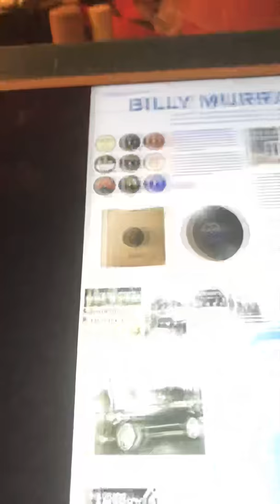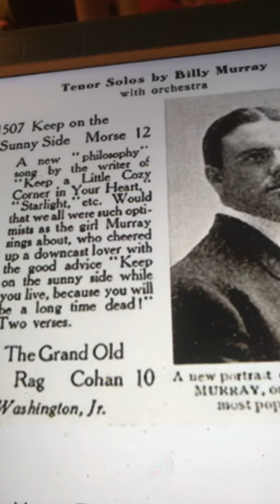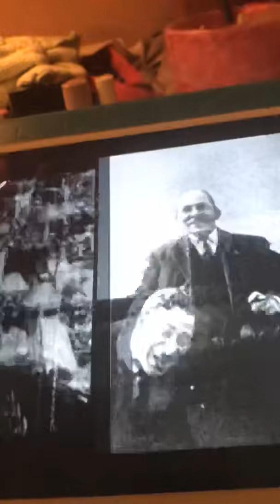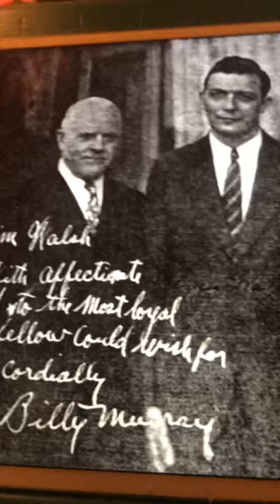Good night nurse Billy Murray